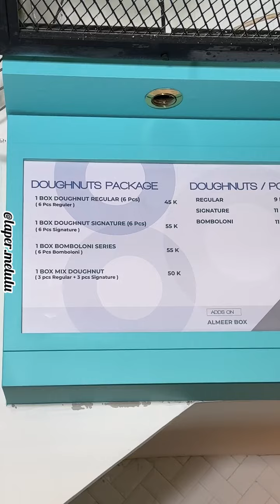ALMEER DOUGHNUT, DONAT VIRAL DI CITRA CIKUPA HADIR DI GADING SERPONG